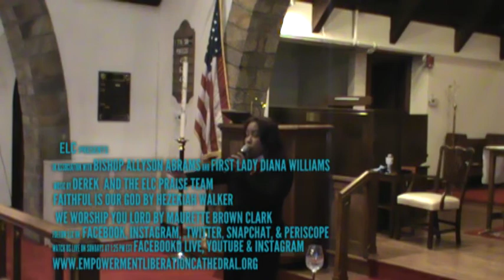ELC Worship Service - Relationship Series Part III = 10 01 2017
Bishop Allyson Abrams teaches Part III of the Relationship Series at Empowerment Liberation Cathedral.